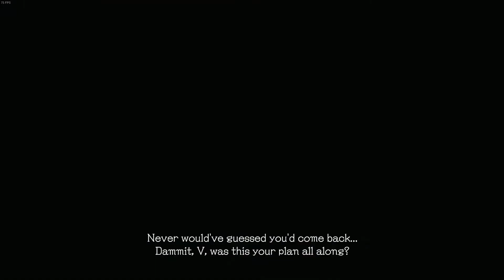Devil May Cry 5 Walkthrough Son Of Sparda #11 No Commentary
Consider donate to me maybe, hehe Enjoy~~~ Anyone want to sponsor me Sekiro:shadow die twice? haha